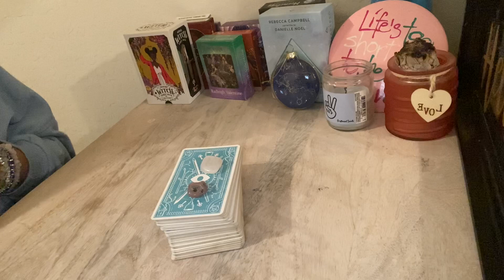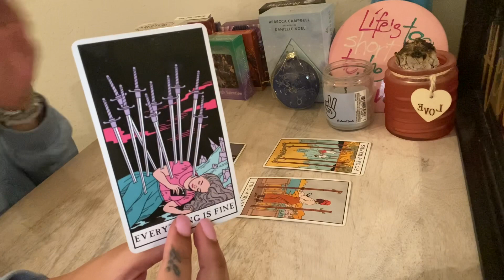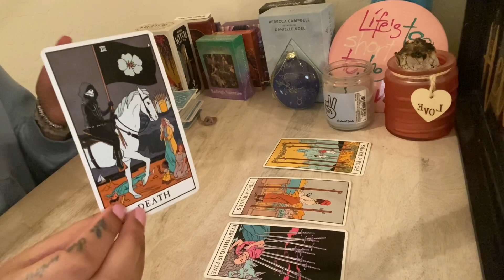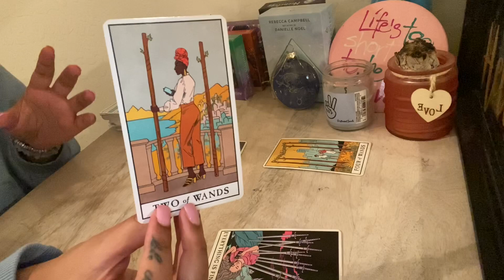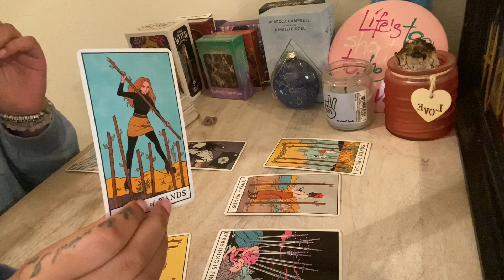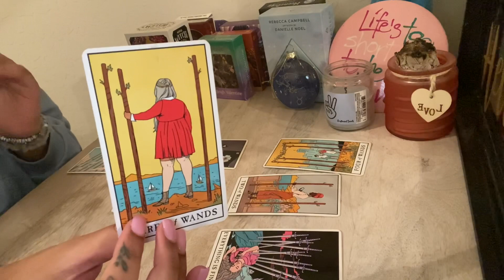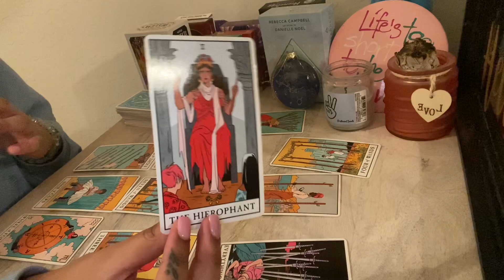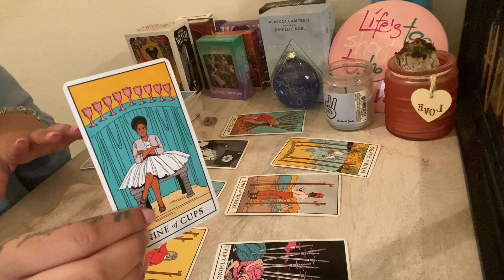Libra ♎️ This person did not keep their word 💔 this lead to something beautiful within❤️ March 2022